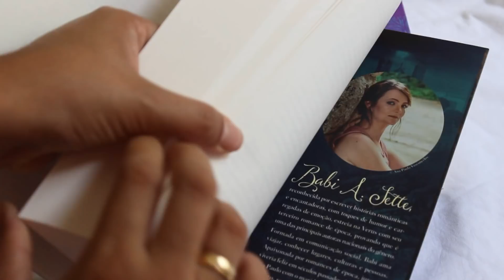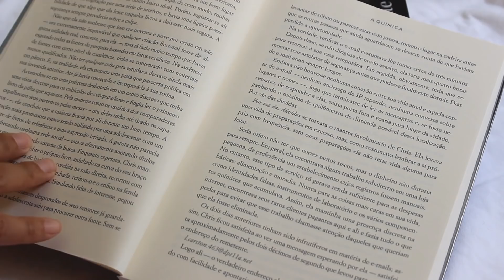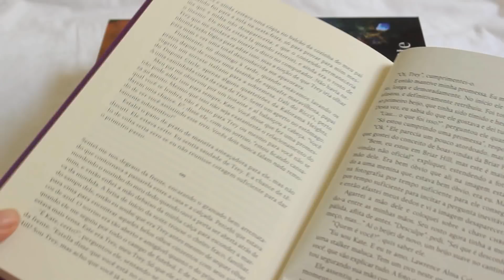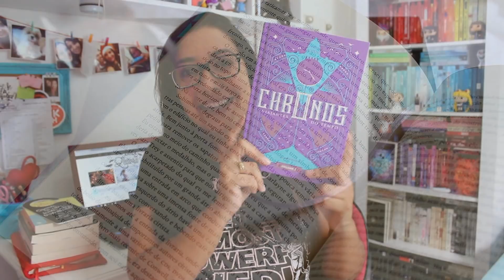UNBOXING - 50% DE DESCONTO! DIA DA MULHER NA SARAIVA | Amiga da Leitora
Vim mostrar o que eu comprei na promoção da SARAIVA no dia da mulher com 50% de desconto.

PS: Faltou um dos livros que comprei, e gastei no total R$ 60,00 com frete incluso.

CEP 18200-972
ITAPETININGA - SP